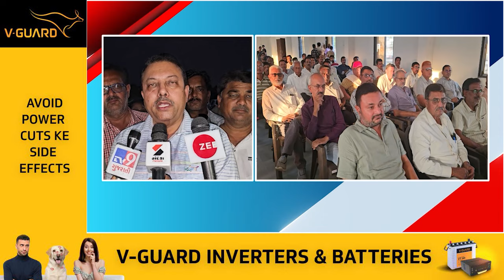રાજપૂતોનો આક્રોશ ‘આસમાને' !, ક્યાંક ઉપવાસ, ક્યાંક નીકળ્યા રથ ! | Parshottam Rupala | Tv9Gujarati